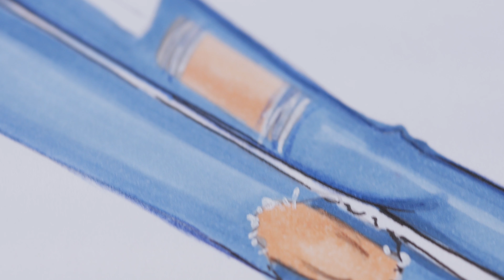Como fazer Jeans rasgado com Copic (Tutoriais de moda #1)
Cris Mendes, nossa super parceira quando o assunto é moda, mostra como ela faz jeans rasgado em seus croquis para nosso canal.